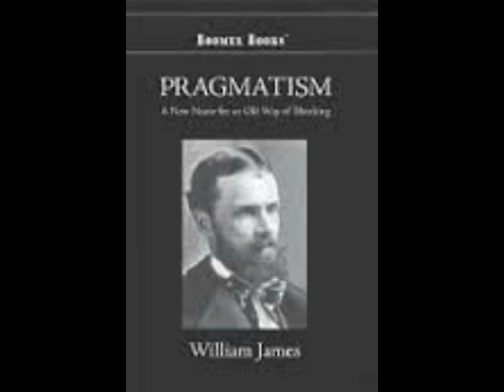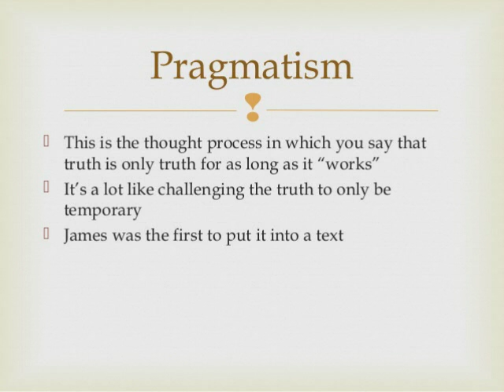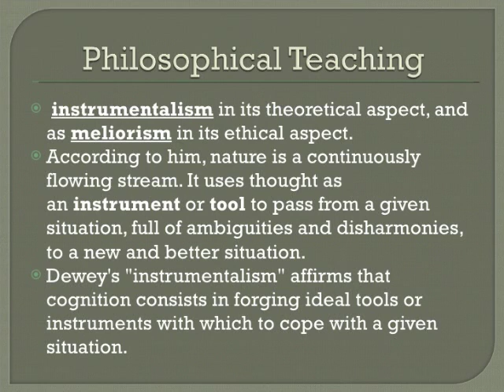Прагматизам: Вилијам Џемс